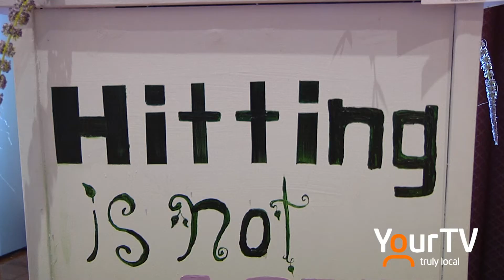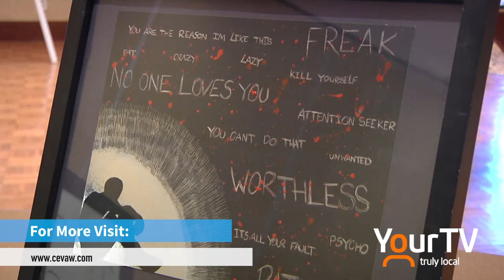A Journey to Healing and Empowerment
Students from across the region displayed art recently in an effort to raise awareness on the issue of dating violence.